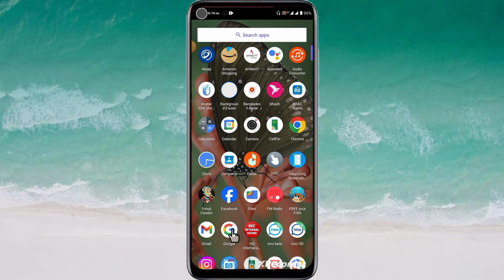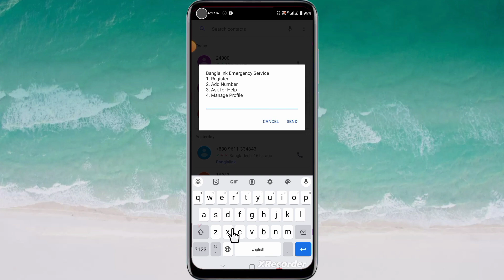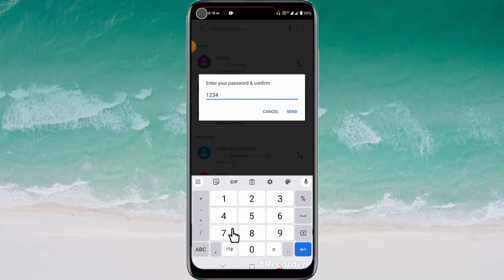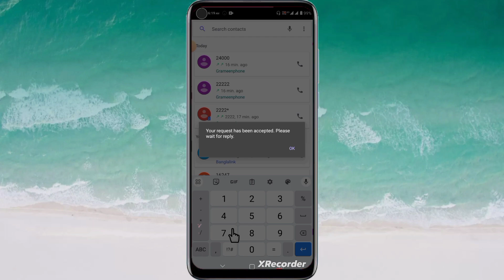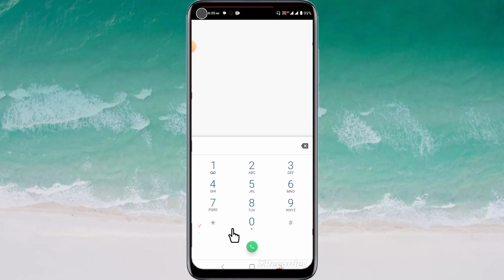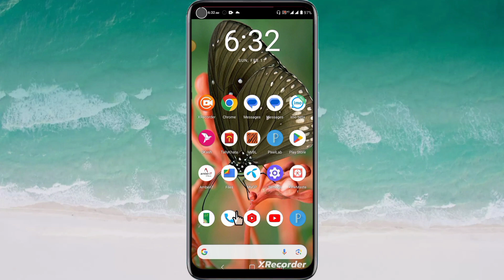বাটন মোবাইলে লাইভ লোকেশন কিভাবে দেখবেন || button mobile live location share 2024 Fihad tech BD